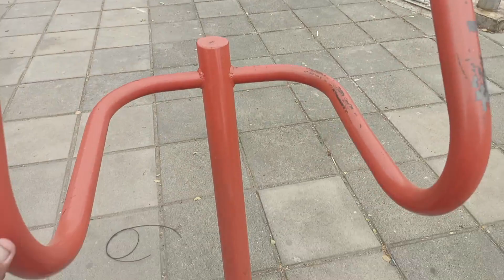February 10, 2024